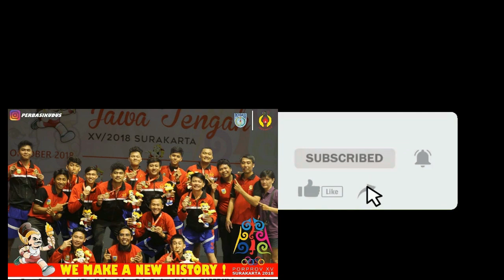Latihan Porprov - Sabtu 17 Juni 2023 Part 02